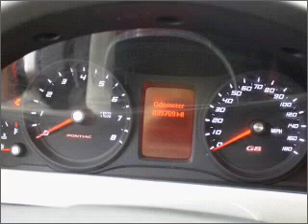2008 Pontiac G8 - Arlington WA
Year: 2008
Make: Pontiac
Model: G8
Trim: GT
Engine: 6.0 liter 8 cylinder 16 valve
Transmission: 6-Speed Automatic
Color: Red
Mileage: 35709
Address:
16632 Smokey Point Blvd